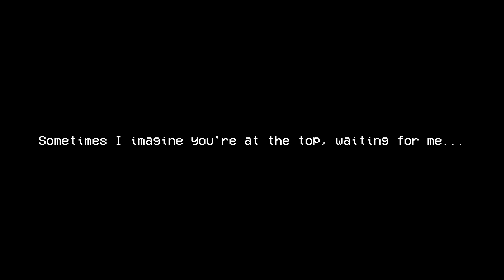Stairway Threshold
"In Stairway Threshold, you find yourself trapped in the eerie exit stairwell of an abandoned high-rise. This atmospheric horror game blends a modern retro aesthetic with the unsettling ambiance of VHS horror films. Climb through flickering lights and shadowy corners as you ascend towards the building's dark secrets. Will you find your way to freedom, or will the stairwell's sinister grip claim another victim?"

Developed by Onurcan Ari